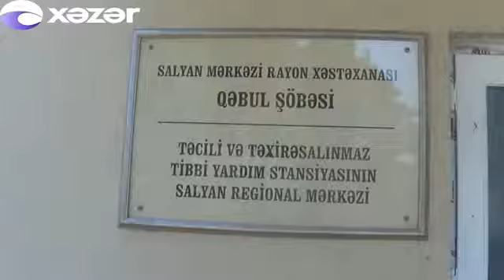Haciqabul qax salyan və Göyçayda ağir qəzalar 5 ölü 24 yarali var